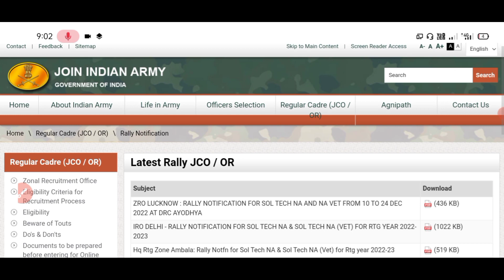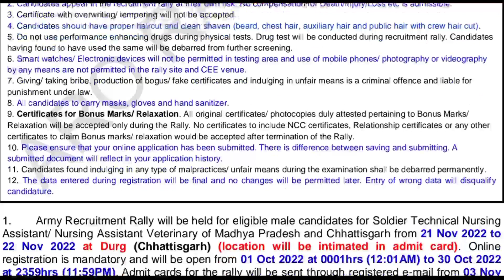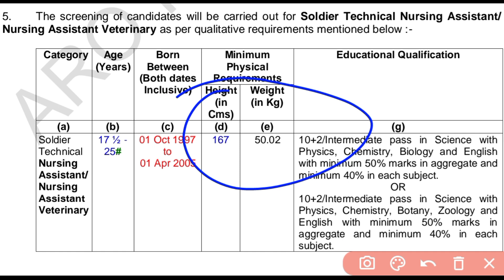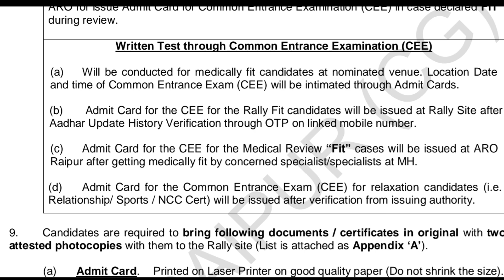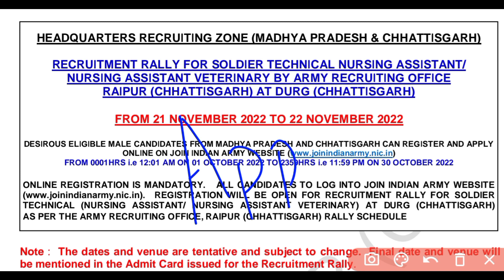Army Nursing Assistant Bharti 2022 ।। Army NA New Bhati 2022 ।। Nursing Assistant army rally bharti